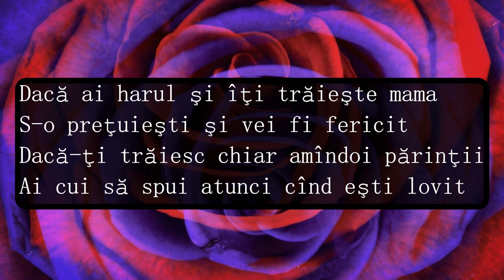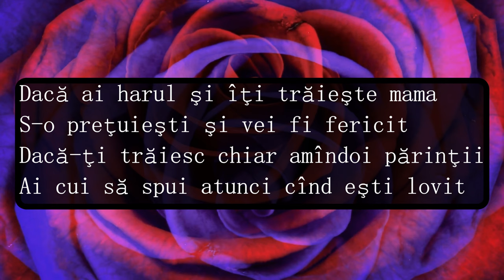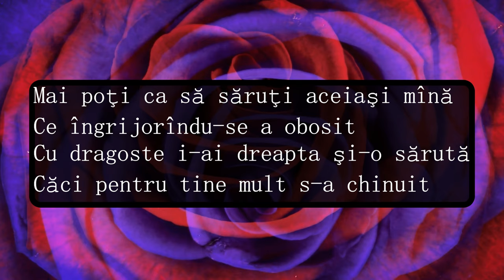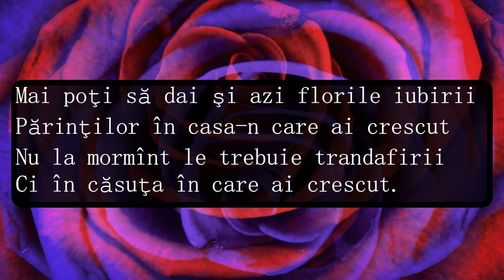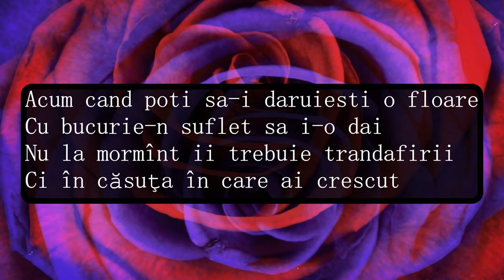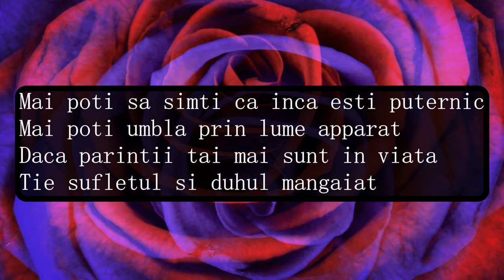✔️Negativ✔️-Daca mai ai in lume azi o mama! /Instrumental crestin-Daca ai harul si-ti traieste mama!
Instrumental - Marius din Barbulesti - Daca mai ai in lume azi o mama!?
Negativ - Daca ai harul si-ti traieste mama!?
🎤 Contact Marius din Barbulesti - 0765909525
Abonati-va pentru a fi la curent cu materialele crestine pe care le postez pe acest canal:   @MariusDinBarbulesti
Videoclip : Studio @MuzicaDomnului
Topic:  Marius din Barbulesti - Topic

Versuri/Text:

Dacă mai ai în lume azi o mamă
Încă mai poţi să te numeşti copil
Dacă-ţi trăiesc chiar amîndoi părinţii
Ai cui să-i spui atunci cand esti lovit

Dacă ai harul şi îţi trăieşte mama
S-o preţuieşti şi vei fi fericit
Ai cui să spui atunci cînd eşti lovit

Mai poţi ca să săruţi aceiaşi mînă
Ce îngrijorîndu-se a obosit
Cu dragoste i-ai dreapta şi o sărută
Căci pentru tine mult s-a chinuit

Mai poţi să dai şi azi florile iubirii
Părinţilor în casa-n care ai crescut
Nu la mormînt le trebuie trandafirii
Ci în căsuţa în care te-au crescut.

Ci în căsuţa în care ai crescut.

Cand capul ti-l aplecai pe pieptul mamei
Intregul suflet ti-era alinat
Cat de fierbinti au fost lacrimile tale
Indata Duhul ti-era alinat

Acum cand poti sa-i daruiesti o floare
Cu bucurie-n suflet sa i-o dai
Nu la mormînt ii trebuie trandafirii

Mai poti sa simti ca inca esti puternic
Mai poti umbla prin lume apparat
Daca parintii tai mai sunt in viata
Tie sufletul si duhul mangaiat

⚠️Puteti sa copiati, sa repostati si sa cantati spre Slava Domnului aceasta melodie!!!